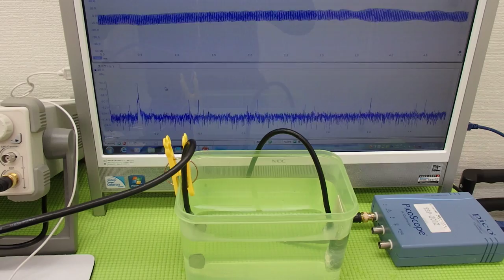オリジナル超音波実験 Ultrasonic experiment （超音波システム研究所 ultrasonic-labo）